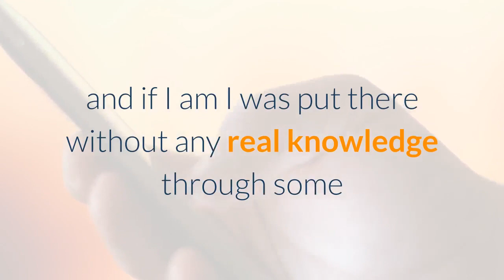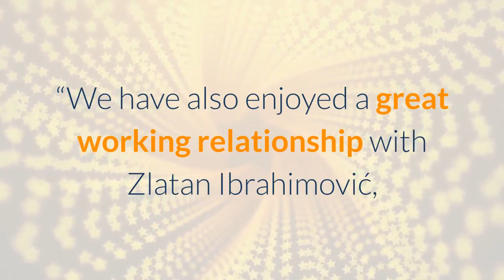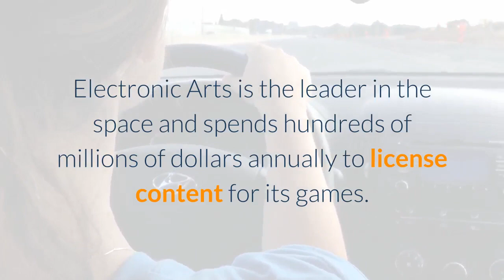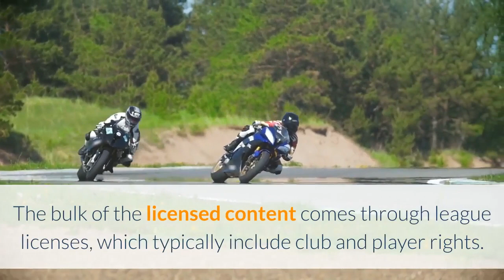EXCLUSIVE EA Sports Responds To Zlatan Ibrahimovic And Mino Raiola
Global soccer icon Zlatan Ibrahimović made waves this week when he questioned video game giant Electronic Arts for using his likeness in EA Sports’ wildly popular FIFA game. “Who gave FIFA EA Sport permission to use my name and face? @FIFPro? I’m not aware to be a member of Fifpro and if I am I was put there without any real knowledge through some weird maneuver,” he tweeted to his seven million Twitter followers. Tottenham Hotspur winger Gareth Bale, who is on loan from Real Madrid, joined the fray with the hashtag TimeToInvestigate, and Ibrahimović’s agent Mino Raiola, who is one of the most powerful people in the sport, said in an interview with the U. K.’s Telegraph that roughly 300 players are considering legal action over EA’s use of their likenesses. “The system is wrong and that is a fight that Zlatan wants to take for all players,” said Raiola. Electronic Arts provided Forbes with its first response in the escalating feud. “The licensing arguments being played out in social media for effect are not an issue for EA or EA Sports. This is between FIFPro, the players within their association and their representatives. FIFPro has told us this is their issue, and they’re handling it - we expect a statement to that effect imminently,” according to an EA spokesperson regarding its stance on FIFPro. EA saved it’s strongest rebuke for Raiola though. “This isn’t our fight. This isn’t about EA Sports or videogames, players or fans. It’s a battle between football agents and FIFPro. Mino Raiola is a respected player representative who we have partnered with for many years, including this year when our relationship ensured his client Erling Haaland would be part of our FIFA 21 marketing campaign,” per Electronic Arts. “We have also enjoyed a great working relationship with Zlatan Ibrahimović, who has appeared in every FIFA since 2002 and regularly received awards as part of our FUT experience.”The video game firm also has a close relationship with Bale. His esports company, Eleven, uses the EA FIFA game as a key platform for his professional esports athletes. Bale and Eleven were featured in a recent trailer for the launch of the FIFA 21 Global Series. Negotiating the rights of every player at an individual level isn’t a viable strategy. Player withdrawal from this collective approach to rights granting would most results in the inclusion of generic athletes or avatars in videogames. Randall Cunningham and Jim Kelly opted out of the NFL union's licensing agreement, and Barry Bonds did the same in baseball, leading to MLB ’06: The Show featuring a San Francisco right fielder named “Reggie Stocker.”Navigating the use of likeness in video games is a an incredibly complex world. Electronic Arts is the leader in the space and spends hundreds of millions of dollars annually to license content for its games. The bulk of the licensed content comes through league licenses, which typically include club and player rights.